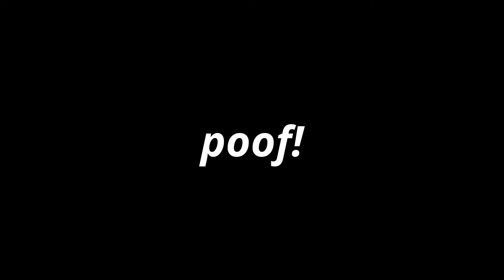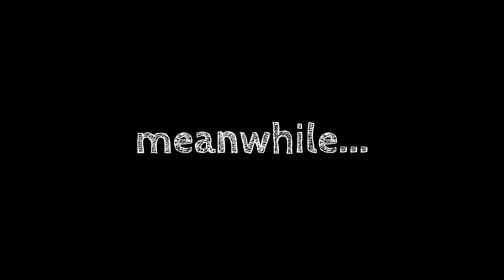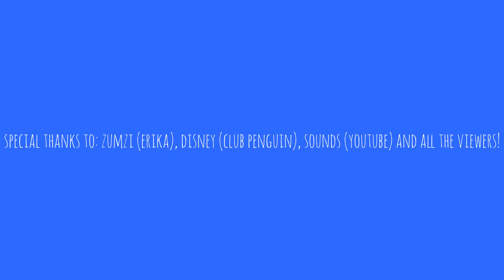CP Movie Part 3 - Finale - WV/Back to School/Presents Incomming